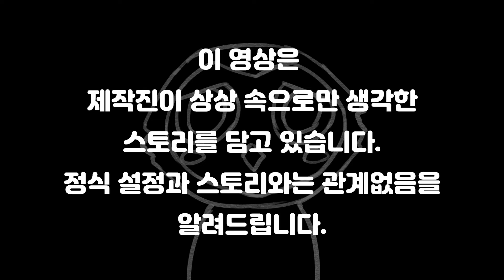두 사람의 해피엔딩? - 젤다 스카이워드 소드 # 4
이 영상은 제작진이 상상 속으로만 생각한 스토리를 담고 있습니다.
정식 설정과 스토리와는 관계없음을 알려드립니다.